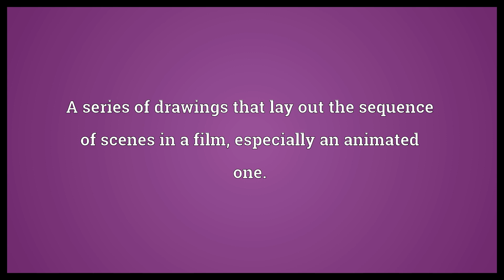Storyboard Meaning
Video shows what storyboard means. A series of drawings that lay out the sequence of scenes in a film, especially an animated one.. Any sequence of drawings or diagrams which illustrate a sequence of events, e.g. in an accident or as a flowsheet for computer programming..  Storyboard Meaning. How to pronounce, definition audio dictionary. How to say storyboard. Powered by MaryTTS, Wiktionary